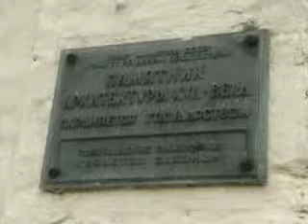Tours-TV.com: Svyato-Uspensky monastery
Russia : Tverskaya Oblast : Staritsa.  See on map